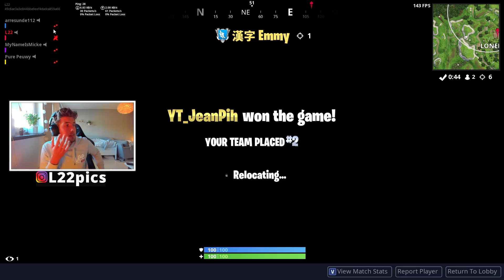KÖPER NYA LEGENDARY GLIDERN FROSTWING FÖR $1500 V-BUX! *item shop*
SPELETS SNYGGASTE GLIDER??

Maurice Hill
Splay AB
Östermalmsgatan 26 A
114 26 Stockholm